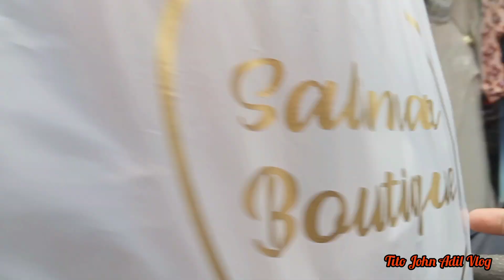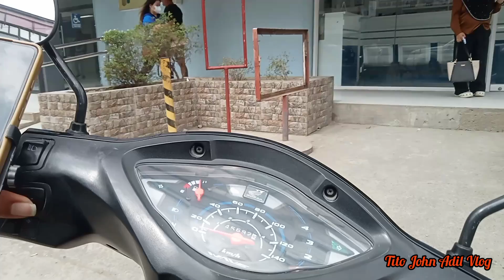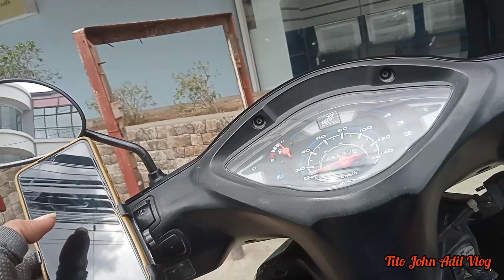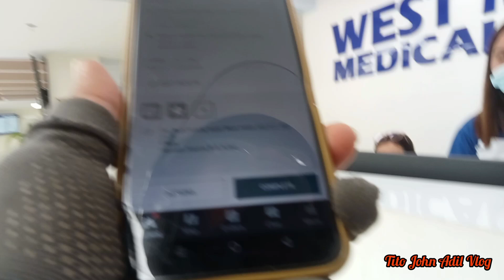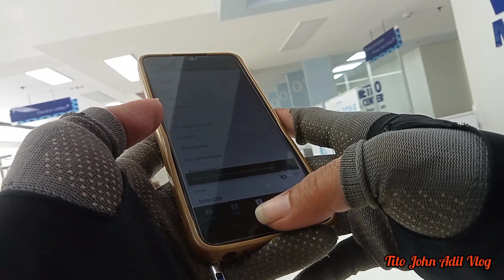Daily Vlog - 10, Delivery to West Metro Medical Center